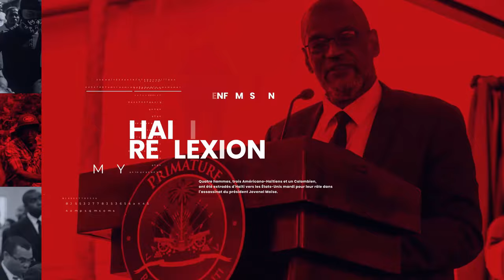FOUCO INFO LAKAY 31 MAS 24 MEN KI KONPLO KI FÈ YO TOUYE JOVENEL MOISE DOSYE A PRAN LARI